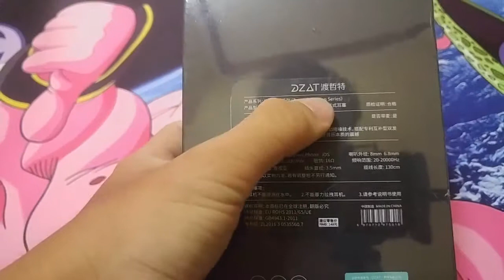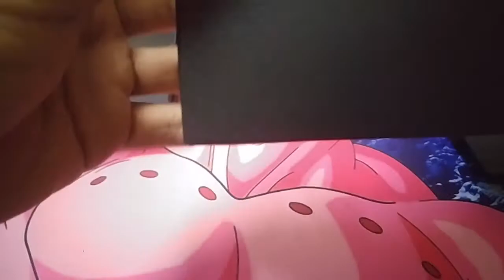Mở hộp tai nghe DZAT DT-05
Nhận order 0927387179